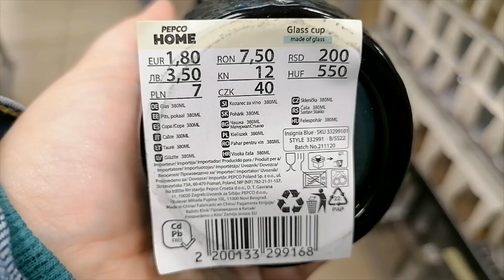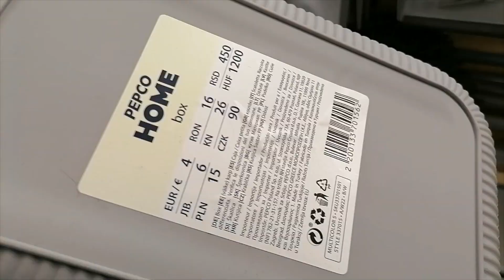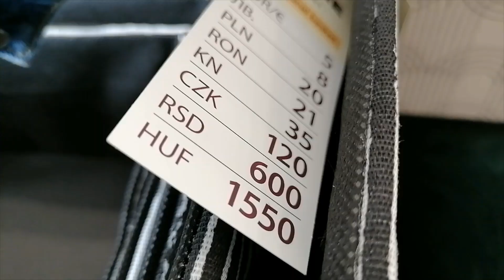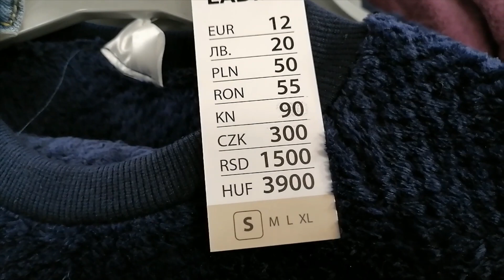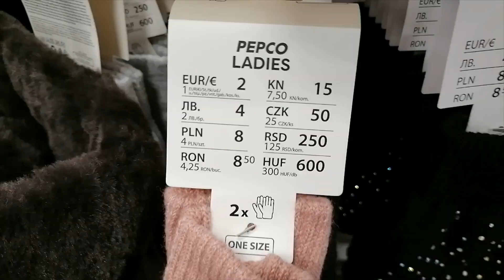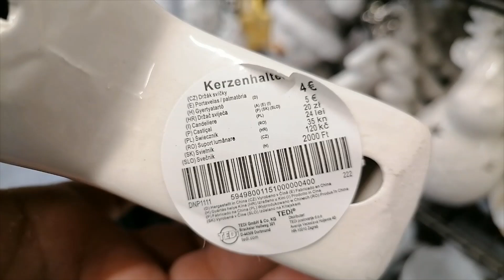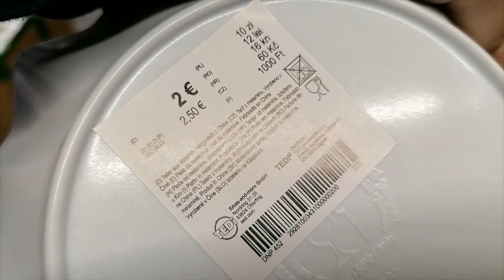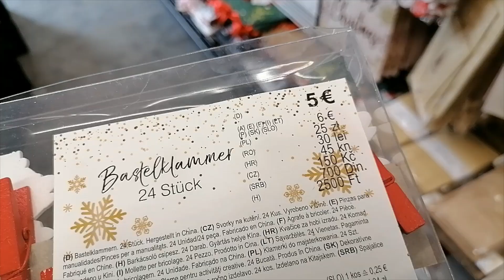PEPCO /CZY WARTO TERAZ IŚĆ DO SKLEPU? DUŻO DEKORACJI I DODATKÓW DO DOMU/HITY NA BOŻE NARODZENIE TEDI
HEJKA ZAPRASZAM NA NAJNOWSZY PRZEGLĄD PÓŁEK W PEPCO TEDI

instagram entliczekswietliczek